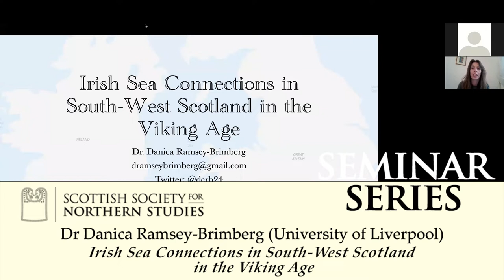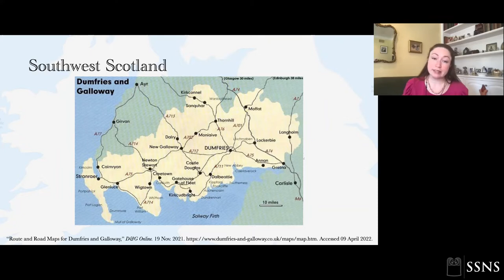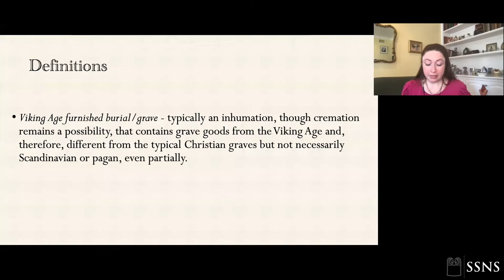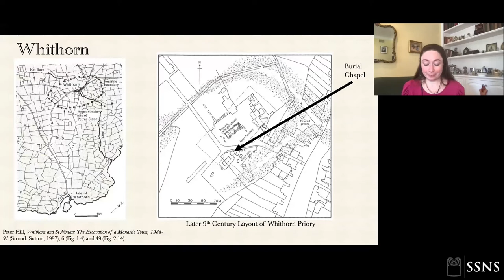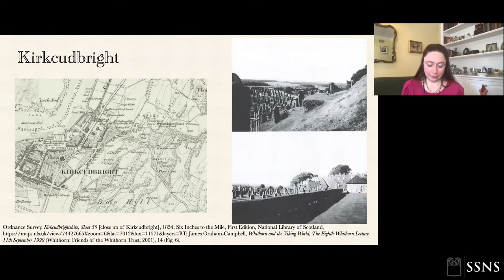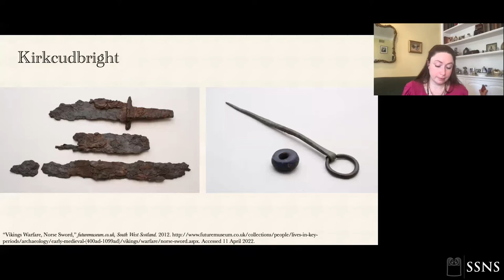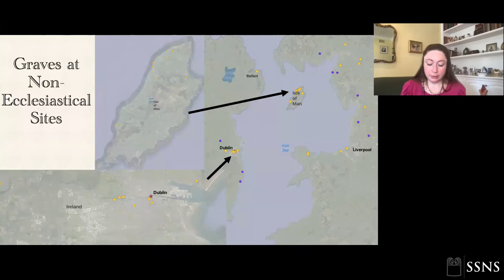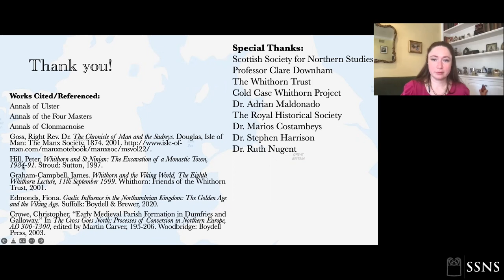SSNS Seminar - Dr Danica Ramsey-Brimberg - 'Irish Sea Connections in SW Scotland in the Viking Age'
SSNS Seminar - Dr Danica Ramsey-Brimberg (University of Liverpool) - 'Irish Sea Connections in South-west Scotland in the Viking Age'.

The seminar is chaired by Prof. Clare Downham.

Recorded 14/04/2022.